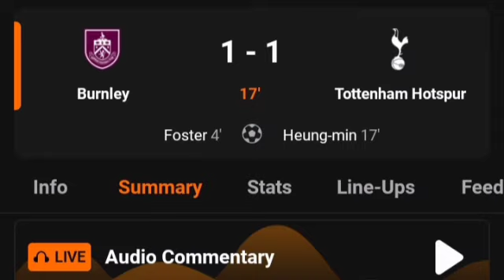Burnley Vs TottenhamHotspur (2-5) All Match Goals Results & Extended Highlights 02/09/2023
Burnley Vs TottenhamHotspur (1-1) All Match Goals Results & Extended Highlights 02/09/2023